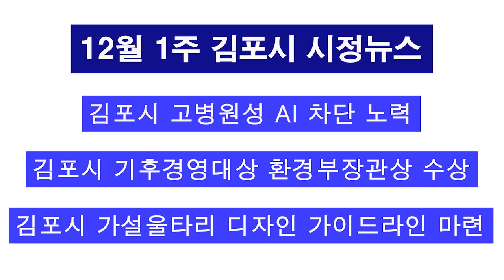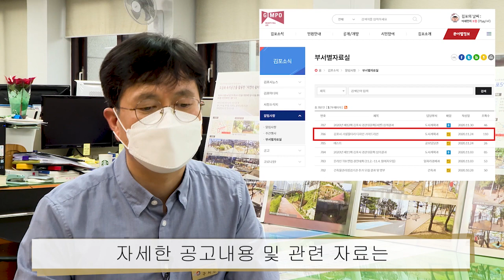2020년 12월 1주 김포시 시정뉴스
2020년 12월 1주 김포시 시정뉴스 입니다.